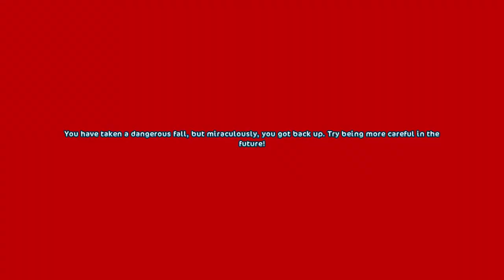Star Stable Online - Racing in Winter Village and finding the new stars! (Part 24)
So, the stars were properly set-up after I found some last week and while I had to refind them, I'm just happy I wasn't crazy :P I also do the old race again along with the new race.

We'll probably do way too much exploring, but we'll do our best to at least finish the story on our journey to 100%. :P

Want more than just videos? Find me elsewhere!:
♥ I do not use Instagram and anyone claiming to be me on Instagram is a liar. If you see any of my content on instagram, it is stolen/copied without my permission.